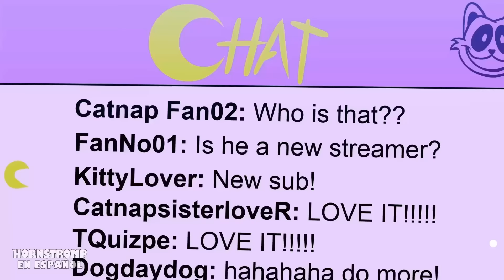SHIN SONIC TAPES ORIGEN! The Sonic Tapes Animación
El despiadado Shin Sonic ha llegado a la ciudad y lo está destruyendo todo, edificios y personas, le es indiferente, la policía apenas puede distraerle, ¿podrá Knuckles detener a su viejo amigo?

No te olvides en dejar tu LIKE y compartir con tu amigos! ❤️

Acerca de The Sonic Tapes
 En esta serie Sonic parece haberse vuelto loco y cientos de personas han desaparecido. ¿Qué ha hecho que Sonic esté así? ¿Dónde han ido a parar los desaparecidos? ¿Y podrán los amigos de Sonic, Knuckles y Tails, salvarle antes de que haga más locuras? ...